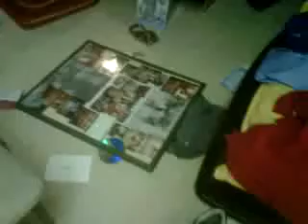my midnite visitor 2012.3GP